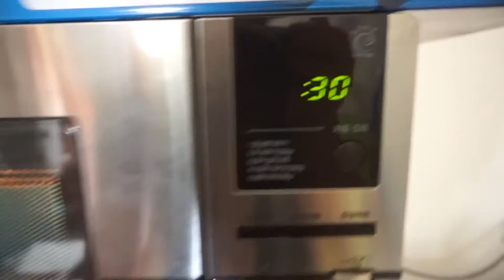Make a big giant Clayslime! Mixing different colors of Clayslime❤TOYFAMILY PLAY TOYS